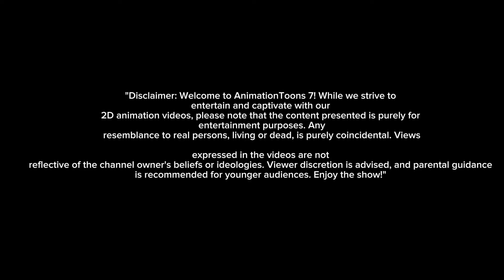एक गरीब किसान की मेहनत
Fairy tales
cartoon for kids
animated stories
fairy tales stories for teenagers
story for kids in english
funny kids story
storytime
stories for children
three billy goats gruff story
fairy tales story
english cartoon
ugly dockling story for kids
kids cartoons
new english fairy tales